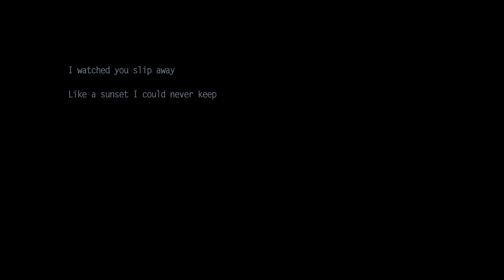I watched you slip away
I'm not sure what to write in this description. This is a little video poem about light and dark , about ends and beginings, about going into the dark knowing there will be light.